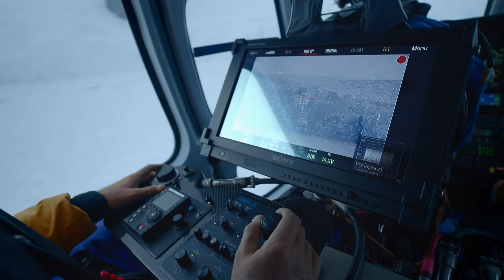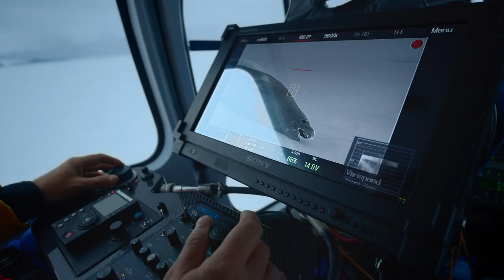Filming On Thin Ice In Antarctica OurBluePlanet | BBC Earth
Antarctica and its wildlife look beautiful in Blue Planet II but how did the team work in such a challenging environment?

Our Blue Planet is a digital project between BBC Earth and Alucia Productions. Join the conversation over on Twitter @OurBluePlanet. This film was produced by Alucia Productions. You can find out more about Alucia on their

About BBC Earth:
The world is an amazing place full of stories, beauty and natural wonder. Explore the official BBC Earth YouTube channel and meet the animals and wildlife of your planet. Here you'll find 50 years worth of astounding, entertaining, thought-provoking and educational natural history documentaries. Dramatic, rare and wild nature doesn't get more exciting than this.

You can also become part of the BBC Earth community on Facebook, Twitter and Instagram. Here you'll find the best natural history content from the web, exclusive videos and images and a thriving, vibrant community.